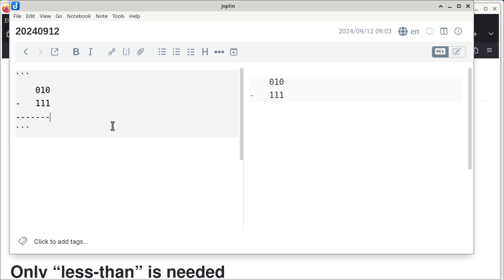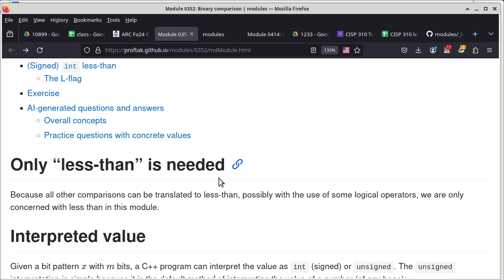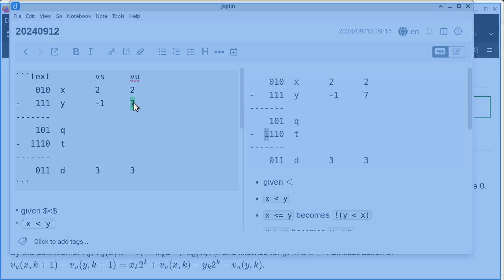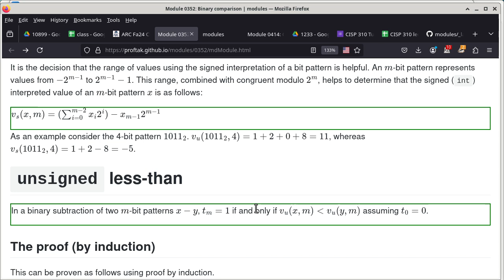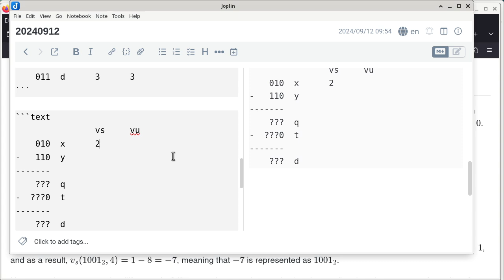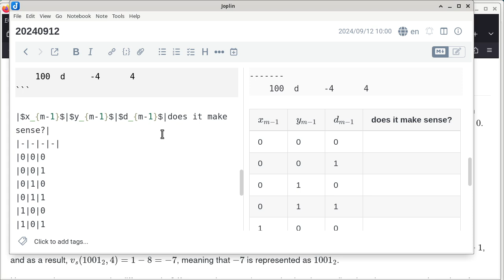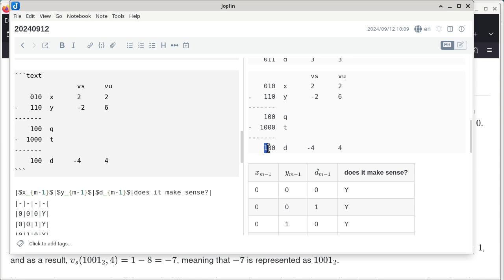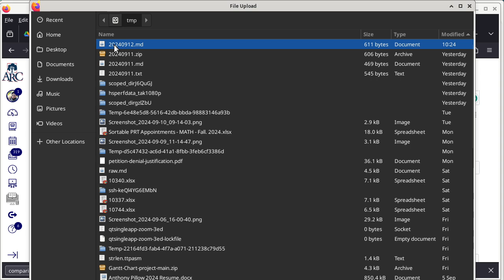20240912 CISP 310 binary comparison, overall borrow, sign of difference, L flag